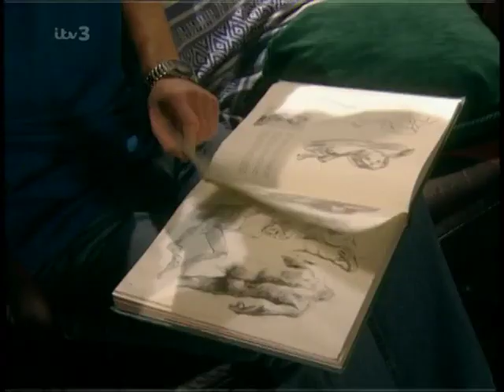Coronation.Street_1998-11-06_PDTV.x264-SS.